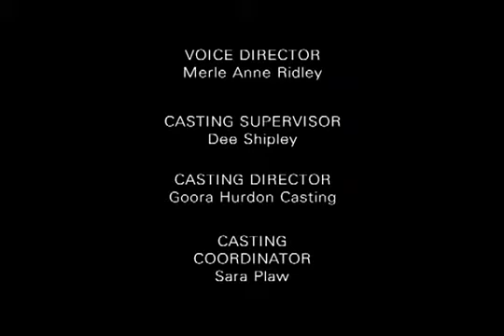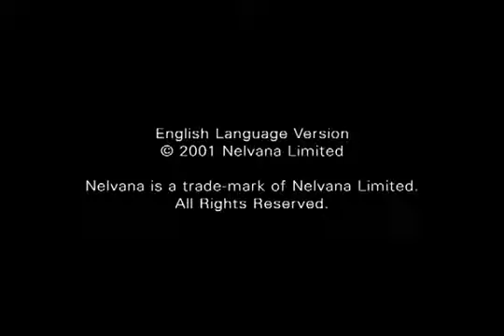Medabots Episode 21 - Me And My Shadow Sword